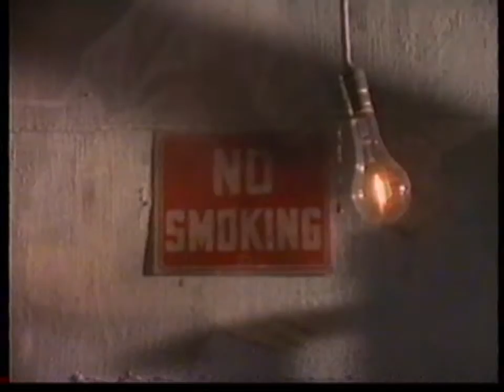Gratitude - Oingo Boingo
Pulled directly off the VHS